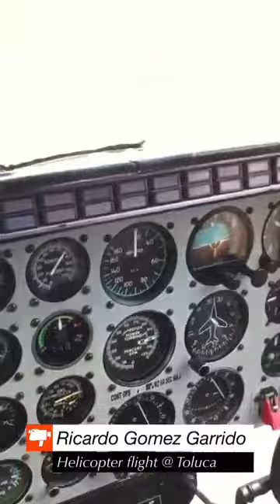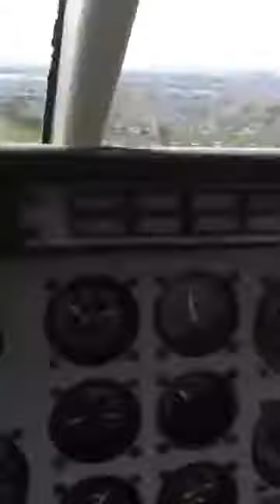Helicopter flight @ Toluca